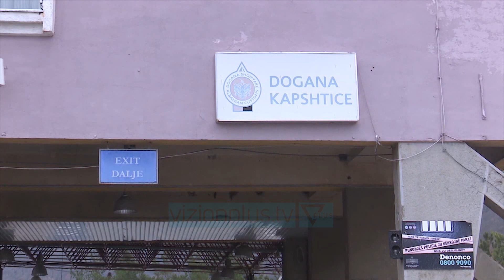Kthehen 15 emigrantë të tjerë, hapet hoteli i tretë në Korçë për karantinimin e tyre - Vizion Plus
Më shumë se 15 emigrantë shqiptarë që kanë mbyllur punën sezonale në Greqi dhe iu kanë mbaruar ditët e qëndrimit në vendet e zonës Shengen janë kthyer në vendin tonë gjatë 24 orëve të fundit.
 Kjo ka sjellë domosdoshmërinë e hapjes së një tjetër hoteli pritës në Korçë që do të shërbejë si akomodim për karantinimin e shtetasve në fjalë për një periudhë 14 ditore.
Mbushja e dy hoteleve të para në kapacitetin e plotë të tyre ka vënë në lëvizje drejtorinë vendore të policisë për të gjetur një tjetër hotel në periferi të qytetit për të akomoduar shtetasit shqiptarë që do ti nënstrohen karantinimit.
Është hapur kështu hoteli COVID 3 ku kanë filluar të hyjnë shtetasti e parë në izolim.Në total gjatë ditëve të fundit janë rreth 85 stetas të cilët kanë hyrë në tokën tonë pas kthimit nga Greqia dhe janë karantinuar në hotelet e qytetit nën survejimin e forcave të rendit dhe të ushtrisë.
Nëse do të vijojnë kthimet e emigrantëve Drejtoria Vendore e Policisë po përgatitet për të kontaktuar hotele të tjera sipas nevojshmërisë që do të paraqitet për karantinimin e emigrantëve.
Shtetasit shqiptarë janë duke u përballur edhe me vështirësi financiare për të përballuar situatën dhe akomodimin në hotel.
Ndërkaq vetëm 37 shtetasve po u paguhet shpenzimi i karantinimit nga Këshilli i Diasporës.